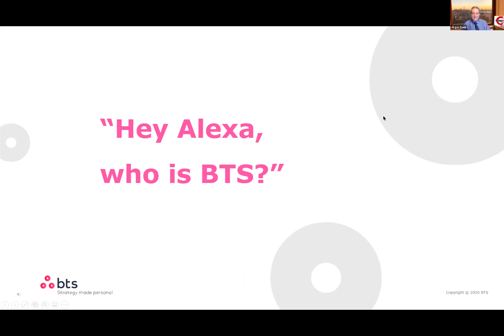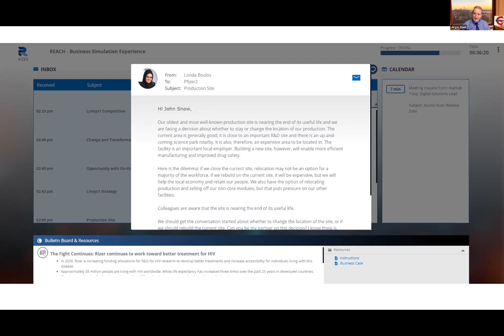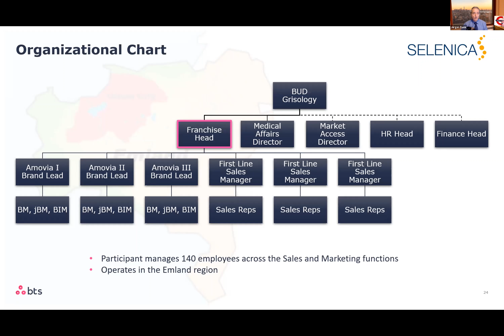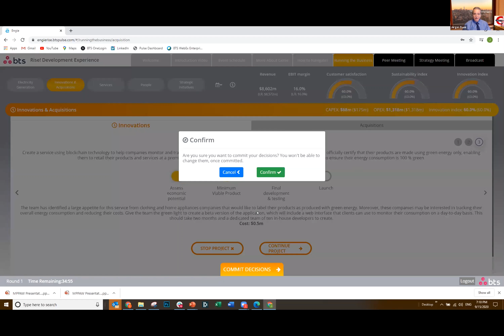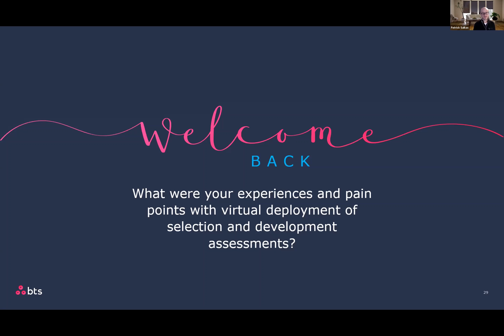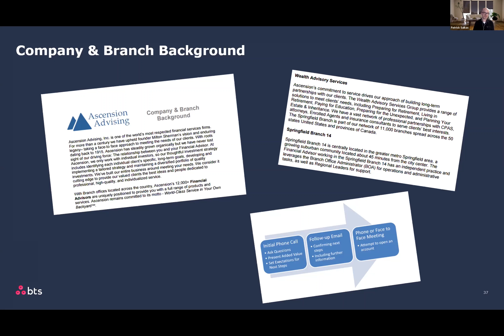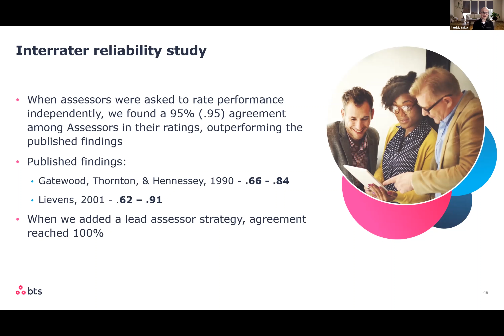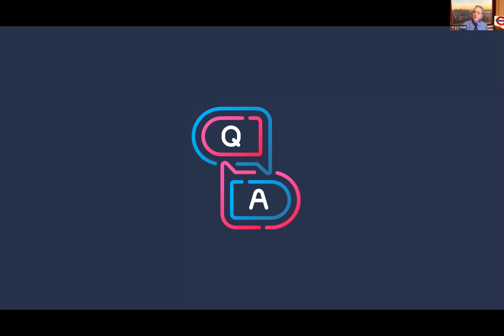Virtual Assessments for Selection and Development from BTS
Speakers: Jürgen Bank & Patrick Saikas
BTS Assessment Practice
September 2020